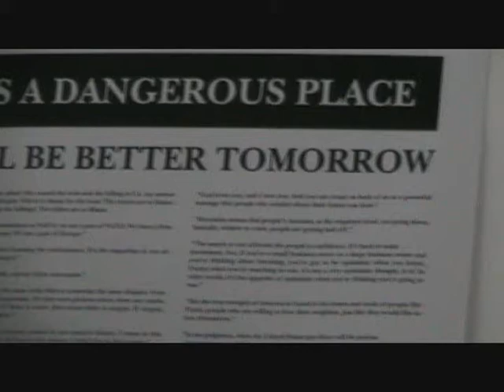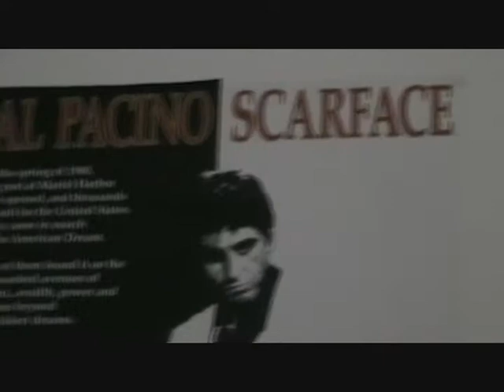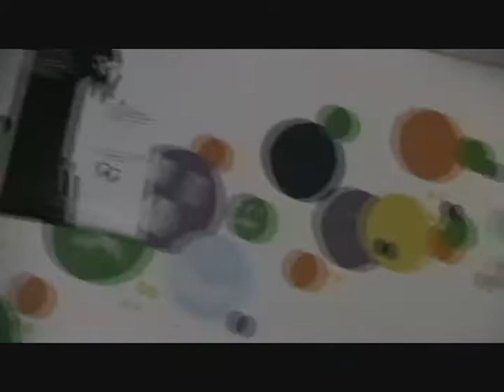Burger King Straws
common room times- first day at archbishops...
after the day at the college.
fun times :)

MARY- gotcha a lil "squirrel time" :D